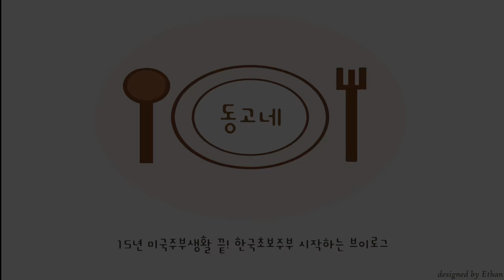SUB] 돈까스보다 만들기 쉬운 어묵 | 홈메이드 어묵으로 우동만들기 | 주방이 깔끔해지는 2단 식기건조대 | 집밥 | 집밥메뉴 | Homemade | fishcake | 주부일상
한국에서의 초보주부로 시작해서
이제 어느덧 3년차에 들어갑니다

한국에서도 계속 집밥 브이로그를 찍으면서
15년 전업주부의 집밥 내공 주방용품 내공으로
집밥이 즐거워지는 주방용품을 찾아
소개하고 공구도 진행하고 있습니다

고급을 눌러서 1080으로 맞춰서 보시면
조금더 좋은 화질로 시청하실수있습니다

      무단배포 및 사용을 금합니다

안녕하세요!

영상 업로드 하는 목요일 입니다!

혹시 집에서 어묵 만들어보셨나요?
저는 이번에 처음 만들어봤는데
어묵 만들기가 이렇게 쉬운지 몰랐네요
돈까스 만드는것보다 쉬운 어묵 만들기

쏘세지도 넣어보고
어묵꼬치도 만들고
우동까지 만들어 먹은
집밥 영상입니다 ^^

ℹ️ 동고네 영상에 담겨있는 제품들 정보

사각눈금도마 - 스튜디오키위
어묵반죽 떼어낸 라이스스푼세트 - 스튜디오키위
야채 간 블랜더 - 블렌텍
어묵 반죽한 냄비 - 진성울트라 30cm
어묵 튀긴 냄비 - Lodge
인덕션 보호매트 - 새드리 중사이즈
우동담은 그릇 - 솔솔푸른솔 둥근면기

"쿠팡 구매링크에는, 이에 따른 일정액의 수수료를 제공받습니다."
 쿠팡 링크는 정보제공을 위해서 적어놓았을뿐 최저가격은 아닙니다.
 상품 브랜드 검색하셔서 세일많이 하는곳에서 구매 하시길 바래요!
 공구한 제품들도 제품 정보를 위해서 올려놓았습니다

ℹ️ Music

ES_Pottery - Mica Emory
ES_When I Am Calling Your Name - Giant Ember
ES_Live Your Life - Velvet Moon
ES_Come To The Water - Go For Howell